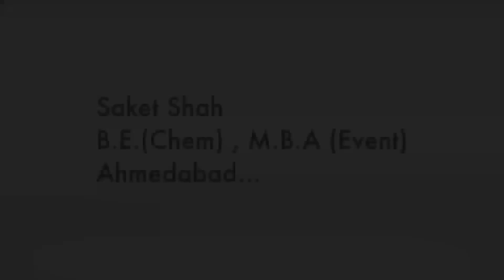Saket Shah @Ahmedabad Riverfront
Saket Shah, young and versatile persona is a Writer, Motivational Speaker, Anchor, Singer & Lyricist by profession and is widely known as a Life Designer Coach for his innovative workshops and sessions in his programs that strengthen relations ,Health,Wealth,Career and Spirituality
His vision is to provide shelters of Growth, Success and happiness through out of the box innovation and distinctive programs to Individuals, Organization, Society that corroborate healthy culture and life.

Video Production - Incube Pixel